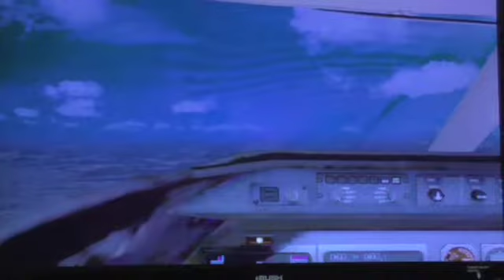fsx. learjet. turnaround..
short final  itally..